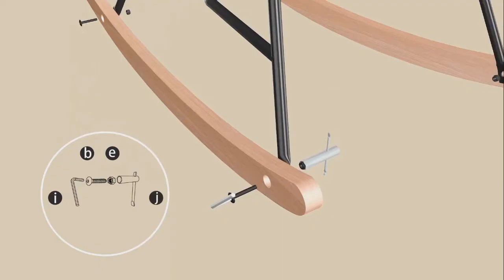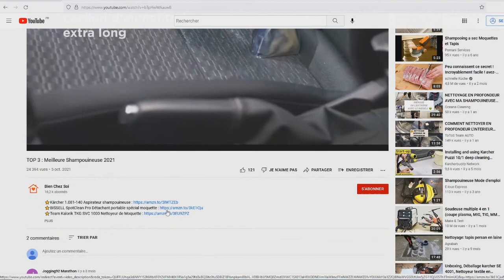TOP 3 : Meilleur Fauteuil à Bascule 2022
⭐MEUBLE COSY Fauteuil à bascule
⭐SONGMICS Fauteuil à bascule
⭐SoBuy® Fauteuil à bascule

Vous recherchez un fauteuil à bascule ou une chaise à bascule mais vous ne savez pas lequel choisir ?

Dans ce comparatif je vous présente le top 3 des meilleur fauteuil à bascule 2022 pas cher et à commander chez soi de l'année !

0:00 Quel fauteuil à bascule choisir ?
0:37 MEUBLE COSY Fauteuil à bascule
2:10 SONGMICS Fauteuil à bascule
3:26 SoBuy® Fauteuil à bascule
4:27 Faites votre choix !